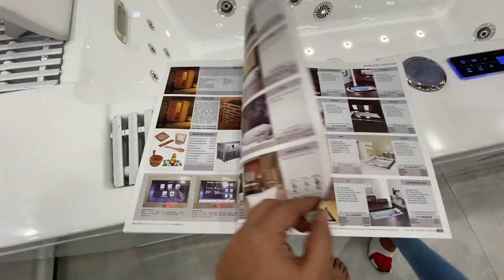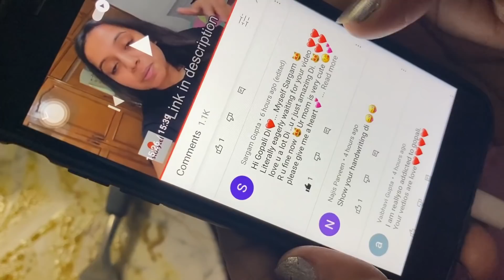That was so embarrassing 🌝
Get your own PencilCard here at 1 rupee- it's super useful!